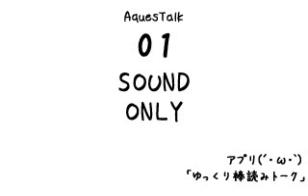暇潰しに作った変な動画